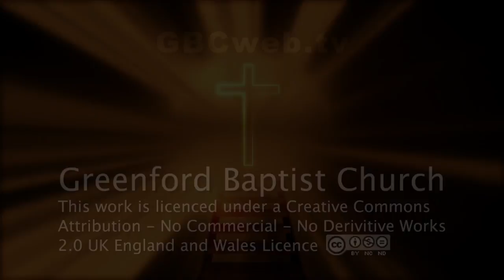Slice of Love - Part 14 - 1 Corinthians 13:1-13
Its all about love. Love is the meat of spiritual gifts and being together. Its not "Annie Get Your Gun" when you come to church, its “The Power of Love” that is the right tool. So come sing along as we reload this well known passage.